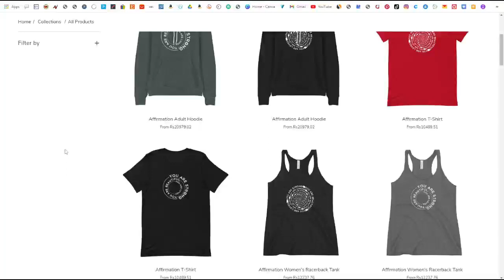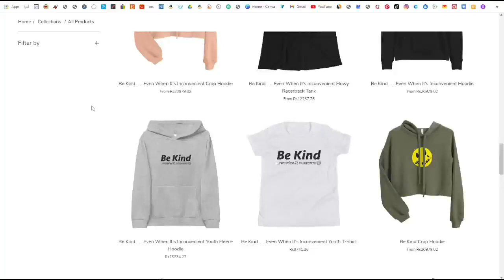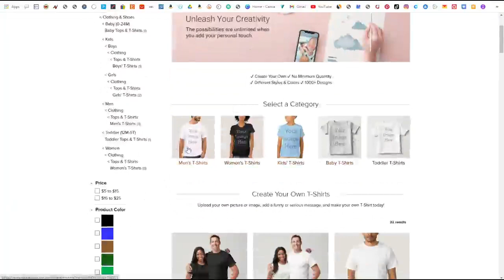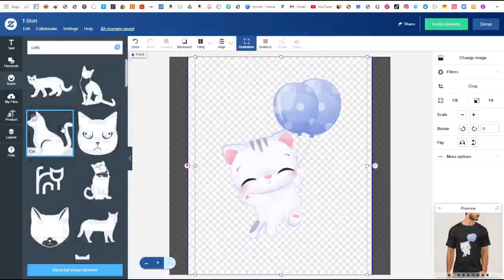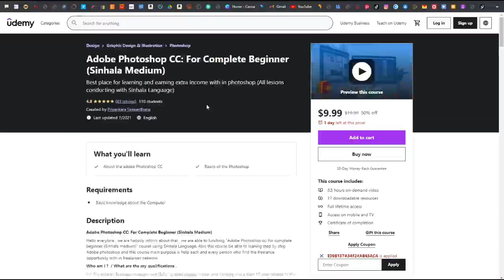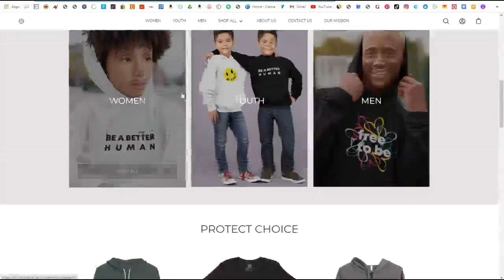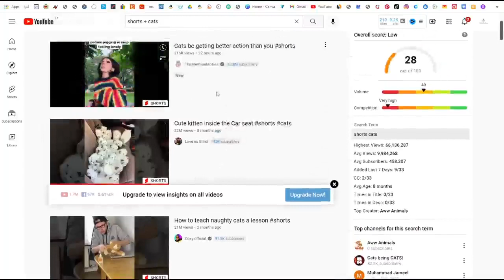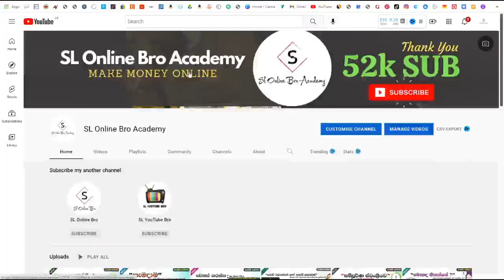Earn $694K/Month for FREE | How to Make Money on Youtube Without Making Videos Yourself From Scratch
How to Make Money on Youtube WITHOUT Making Videos Yourself From Scratch | Make Money Online 2022 for FREE & Copy and Paste videos from TikTok To Youtube | Passive Income Online Business